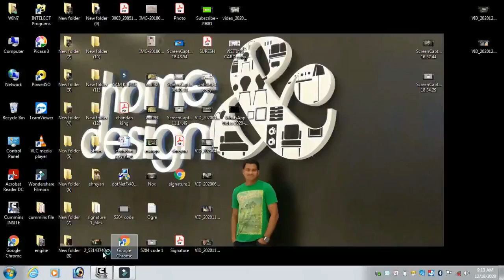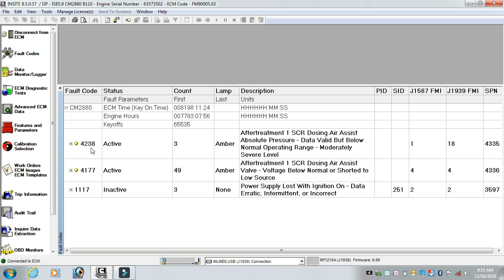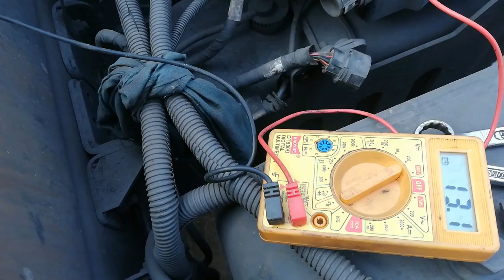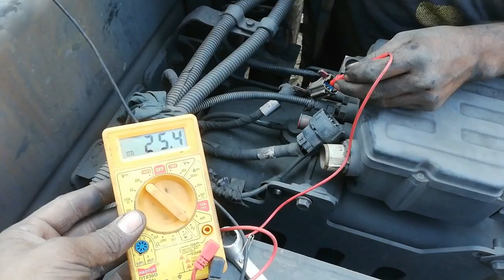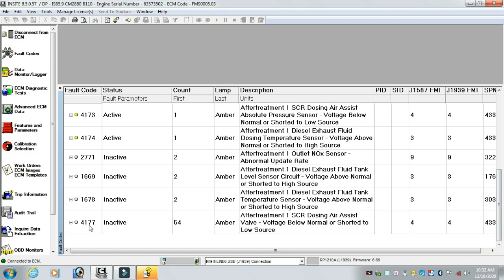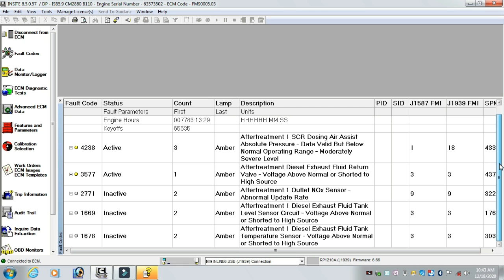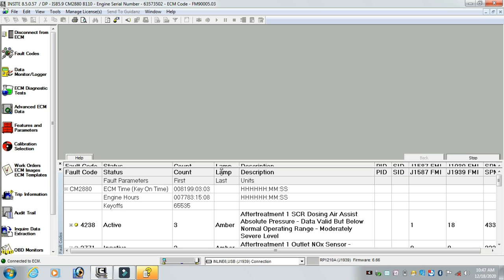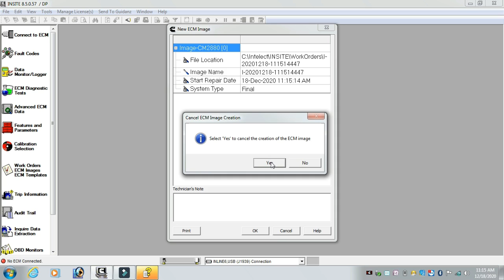Fault code 4177 and 4238 vehical pickup problem and Uria consumption nil solution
In this vehical having pickup problem this vehicle is tata2518 when we connected the software we found 4177 and 4238 fault was active so we checked the current of DEF unit we found due to electical problem the problem was occurring so after Repairing the electrical system we found the problem got solved